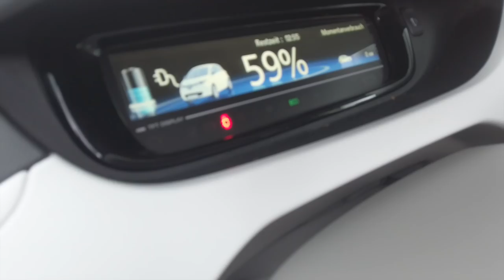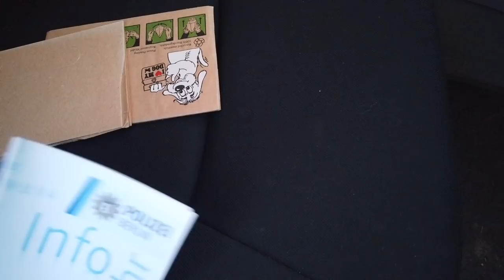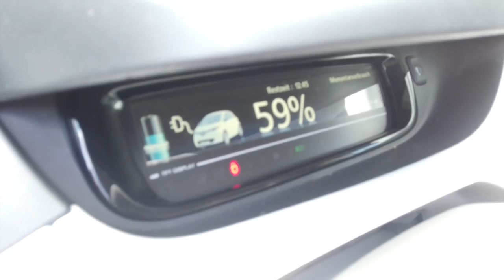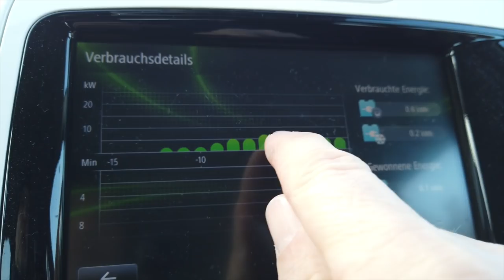Abschied von Zoe | Julians Elektroauto Fazit nach 4 Jahren | Was kann sie gut und was nicht?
Die Zoe ist für Julian nach der langen Zeit eindeutig weiblich und damit die Zoe. Nach 4 Jahren Leasing gibt es sie wieder ab und zieht ein Fazit. Was passte an der Zoe, was nicht und welche Probleme gab es während dieser Zeit.

Was ist mit der Batteriemiete, Der Rückgabe und welches Fahrzeug wird ihm noch von Renault angeboten.

▬ ❝ Unterstützung ❞ ▬▬▬▬▬▬▬▬▬▬▬▬
Kanalmitglied werden und exklusive Vorteile erhalten: